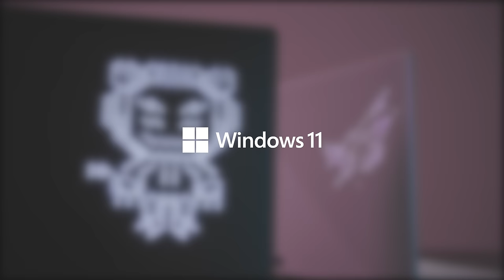2022 ROG Zephyrus G14 - Powerful, Portable, Customizable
Powerful, ultraportable, and customizable, the Zephyrus G14 delivers the ultimate laptop experience with up to an AMD Ryzen™ 9 processor and an AMD RX 6800S GPU.

This year we are upping the ante with a massive 91% screen-to-body ratio 16:10 display.

And to top it off, you can make the Zephyrus G14 uniquely yours with the upgraded the AniMe Matrix!

Every game is your game.